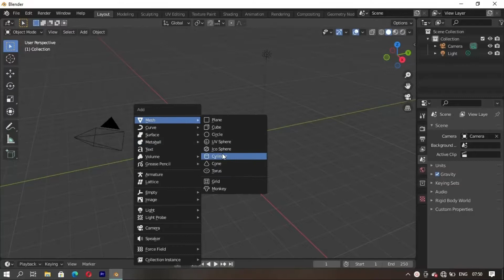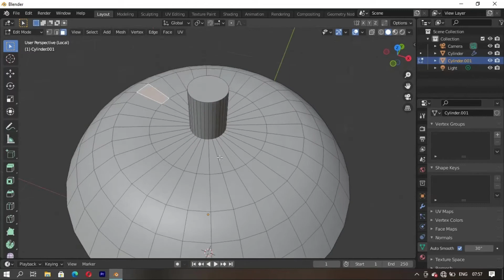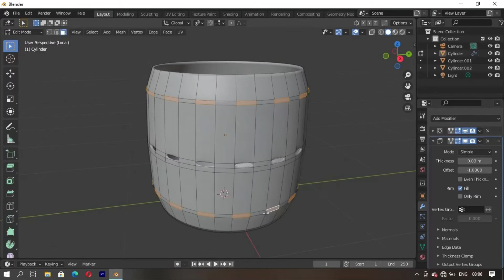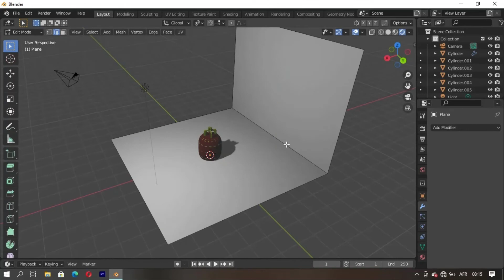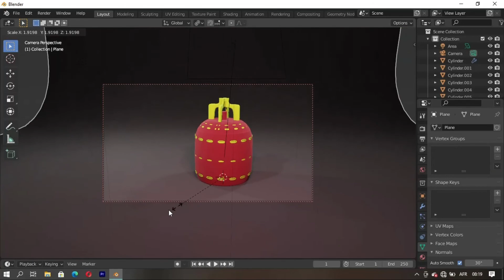Part 2 Of Modeling Designer Pot In Blender Speed level Design